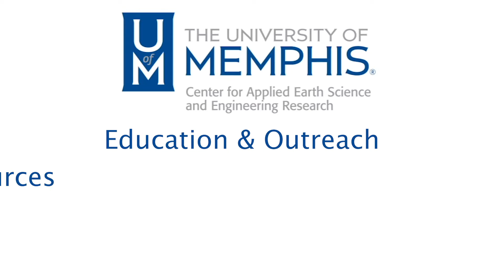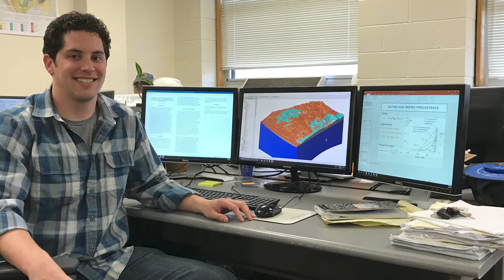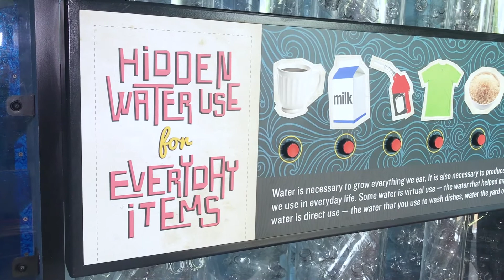CAESER at UofM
The Center for Applied Earth Science and Engineering Research (CAESER) at the University of Memphis aims to strengthen our community by improving the environmental and social conditions through research and collaboration.